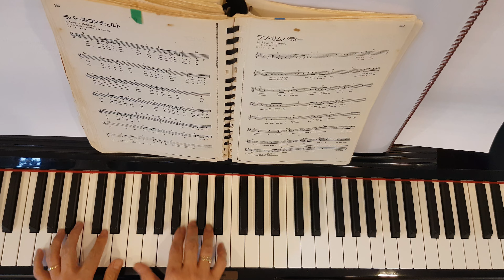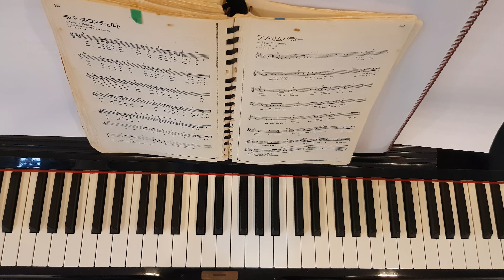A Lover's Concerto - Piano